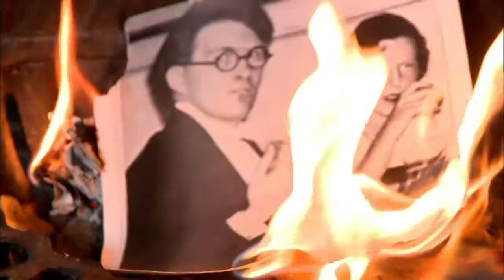Churchillův utajený syn (29.8.2020 ve 20:00 na CS HISTORY)